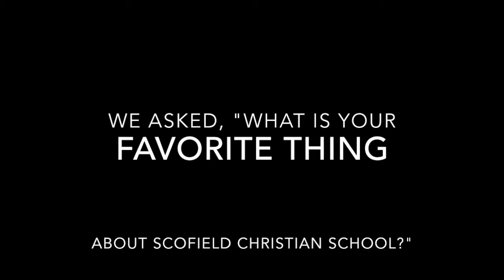SCS Annual Fund Video 2015: Go for the Gold!